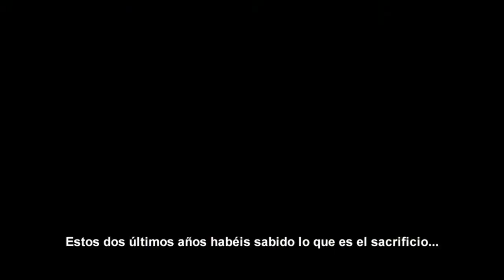Homefront - Tráiler en inglés subtitulado en Hobbynews.es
Homefront, como sucedía en la película Amanecer Rojo, que comparte guionista con Homefront, EE.UU. es invadida. Pero no son los rusos, sino Corea del Norte y sus aliados, en plena crisis energética mundial. Todo un cambio de papeles que el juego prevee en torno al año 2027. Os dejamos el siguiente enlace con un videoreportaje de Homefront
Búscanos en: